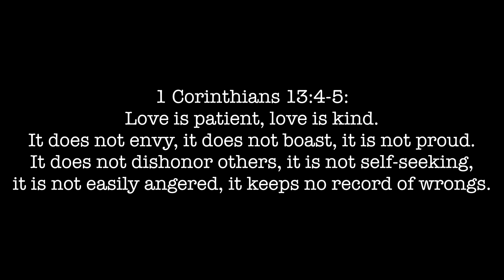DreiGee Baguio 2021